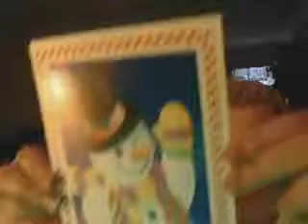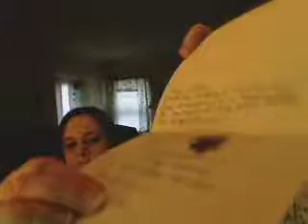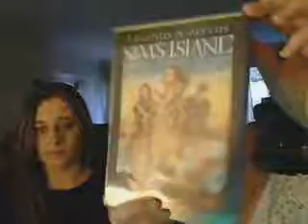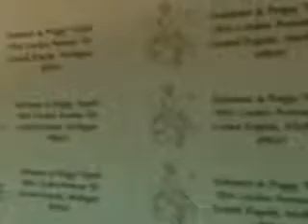Mother Daughter Christmas Vlog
I show some cards and gifts and talk a little.  Here are the links to the people who sent cards.